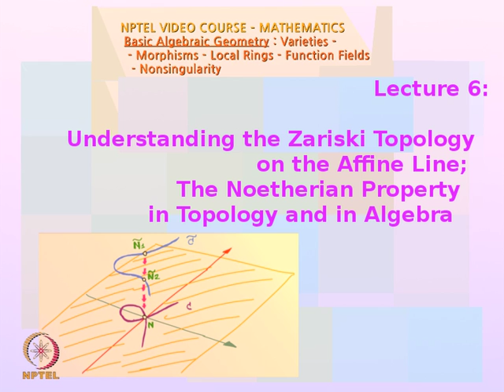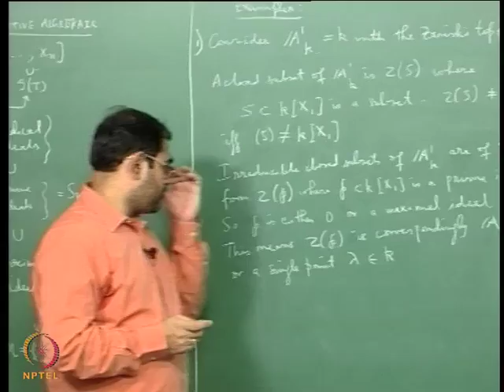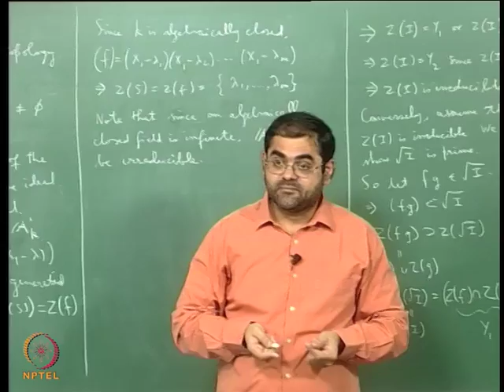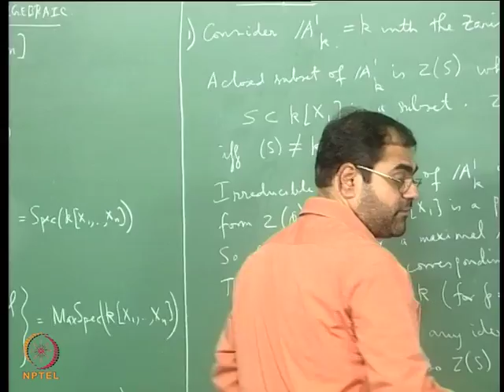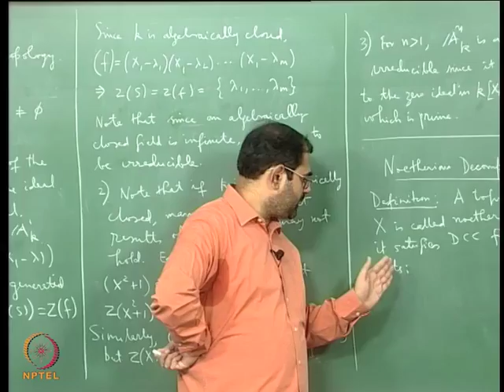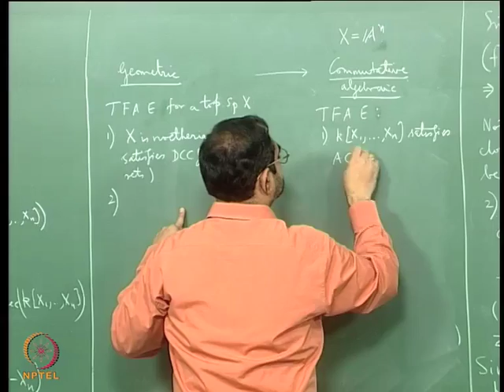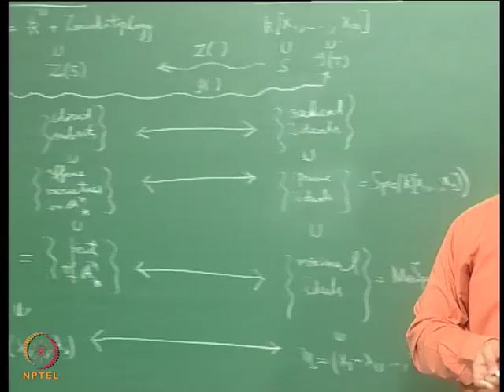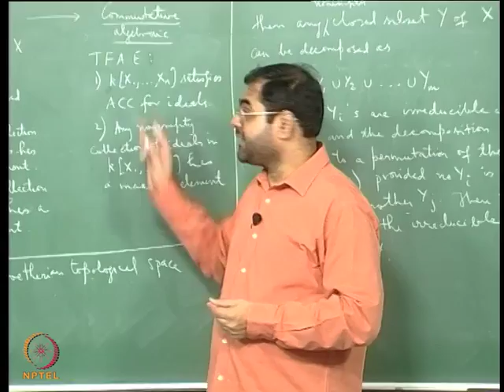Mod-03 Lec-06 Understanding the Zariski Topology on the Affine Line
Basic Algebraic Geometry : Varieties, Morphisms, Local Rings, Function Fields and Nonsingularity by Dr. T.E. Venkata Balaji,Department of Mathematics,IIT Madras.For more details on NPTEL